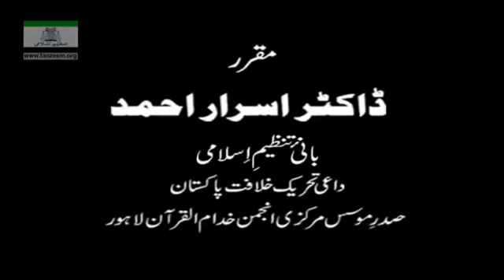045 Muntkhab Nisab In Detail 1993 Surah At Taghabun Part 9 12 By Dr Israr Ahmed 45 193